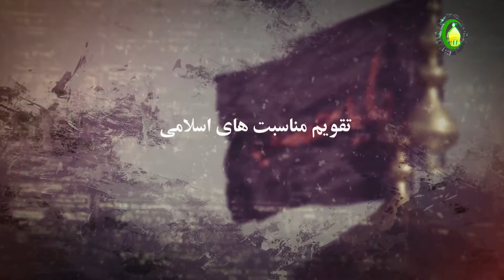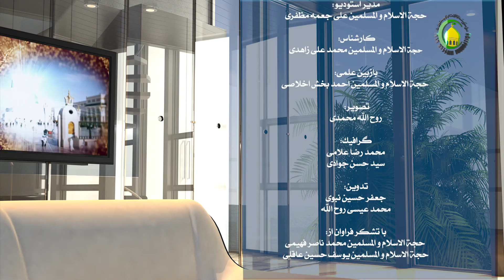16. شخصیت حضرت سلمان فارسی (ره) - استاد : آقای محمدعلی زاهدی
این درس در رابطه با زندگی سلمان فارسی بیان شده است. در ابتدا تاریخچه زندگی سلمان و سپس به مسلمان شدن وی مطالبی بیان گردیده است. در ادامه ویژگیهای مثبت سلمان شمارش شده و در پایان چگونگی مرگ وی و نحوة کفن و دفن ایشان در مدائن بیان گردیده است.